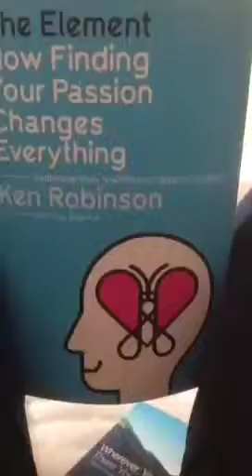Periscope: Who's Rules Are YOU Living By?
We live our lives often by unwritten rules in our head that we have adopted as our own.  Here Kerry talks about this and how you can change this for the better!